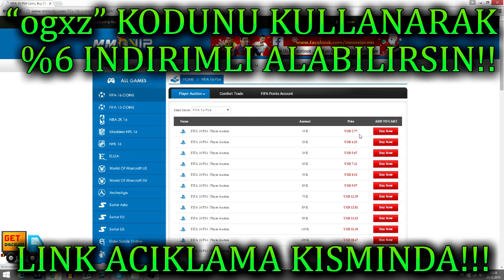FIFA 17 - 320 BIN COINS ILE 1.6 MILYON COINSLIK PAKET NASIL AÇILIR! %100 KAR ETTİREN TEK YÖNTEM!